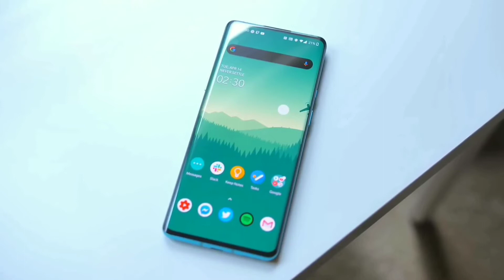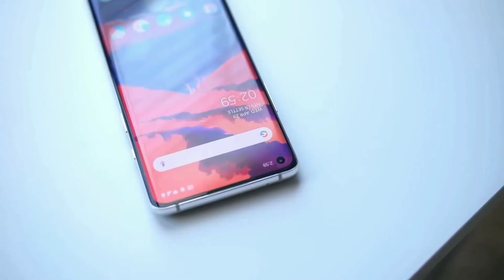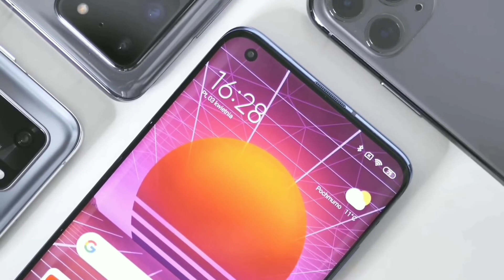Redmi Note 10 Pro 5G - Snapdragon 768G, 108Mp penta Camera, 65W Fast Charging, Flagship Killer